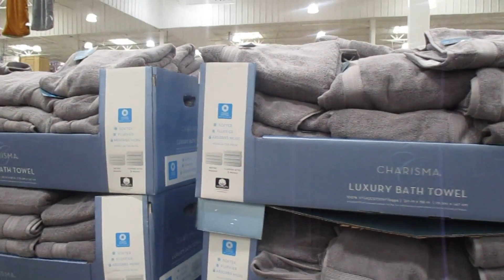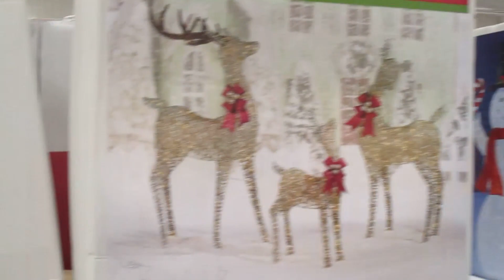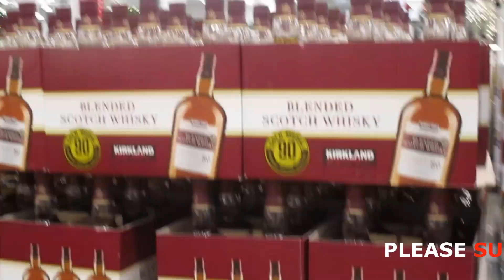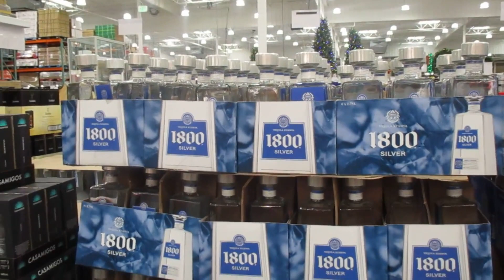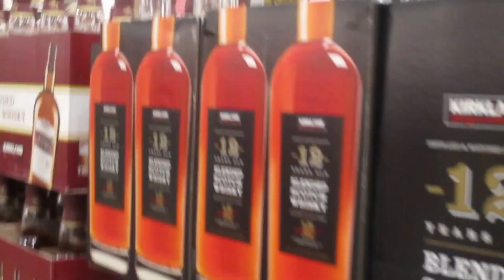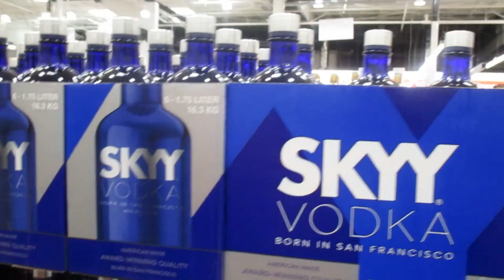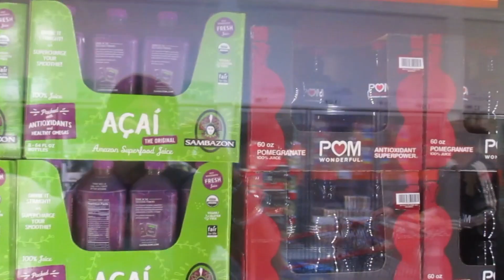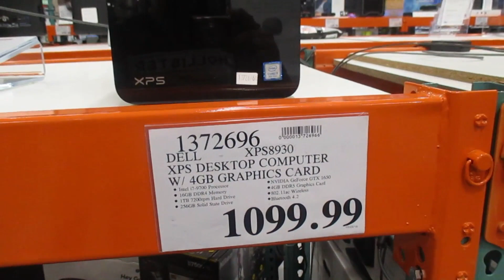Walking Tour of Castco Wholesale(Supermarket) California USA